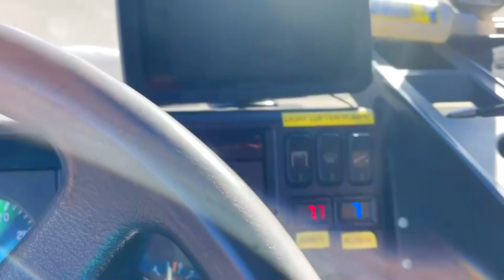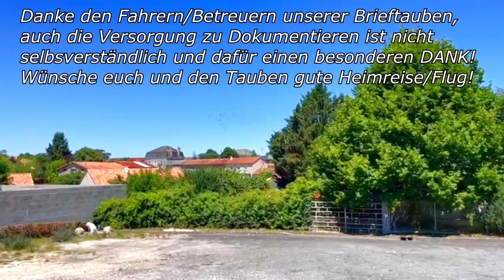Ruffec-Championat (1) ca. 800 km am 02.07.2022 ist um 13:15 Uhr gestartet.